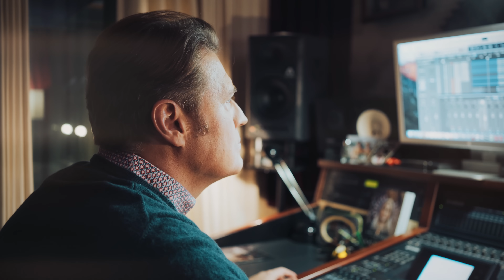The World With My Eyes - Pasquale Esposito - Official Video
Italian tenor performs his original composition "The World With My Eyes" featured on his Christmas CD: In the Spirit of Christmas.  The song was inspired by his three children: Vittorio, Roksanna and Valentina and reflects upon how society has lost the meaning of Christmas and that through the eyes of a child, Christmas can be rediscovered again. The composition was a collaboration with Maestro Adriano Pennino. The video was directed by Davide Aronica.